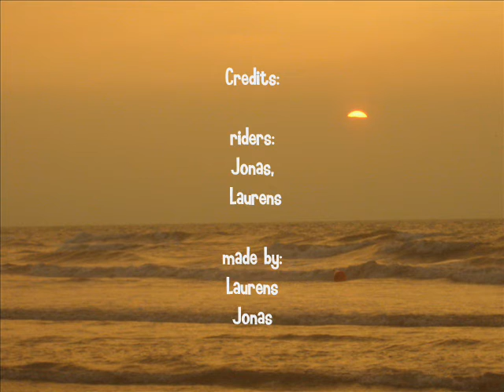skimmen at sunset